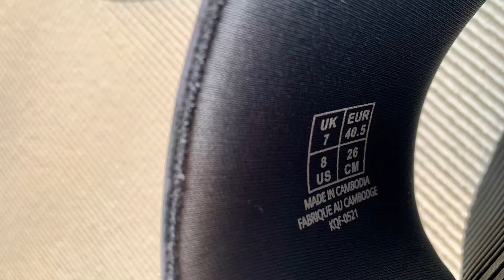PUMA Cool Cat Camo Sandals 🩴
PUMA Men's Cool Cat Camo Sandals

The PUMA Cool Cat Camo Slide combines comfort and street-style effortlessly. The camo print upper offers a street-ready look while the textured footbed offers comfort. Sport these after the gym, or around the house for a smooth and comfortable stride.

Camo Synthetic Leather Padded Cross Strap
Lightweight Molded EVA Outsole
Soft Molded Footbed for Step-in Comfort
PUMA Cat Logo on Cross Strap and Footbed
Imported